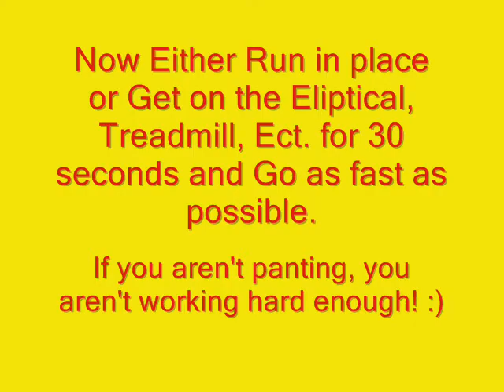Quick Little Fat Burning Workout- For Beginners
Don't have much time... not too much equipment? Check this 2min video to incorporate into a "I don't have that much time to workout today" workout day. :) and burn lots of calories, how much intensity you put into it, is how much you will recieve back x 3! Less is more sometimes!

Consult your Doc. before beginning any exercise program.